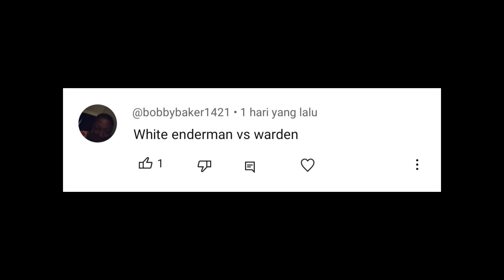White Enderman vs Warden (Minecraft)